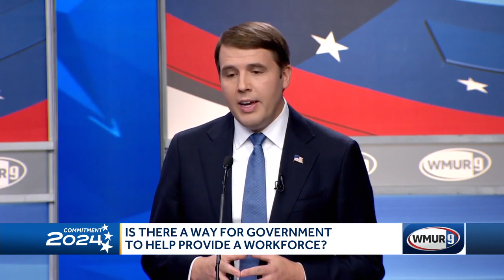2024 New Hampshire debate involving 1st District candidates: Workforce development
At their Granite State Debate, New Hampshire 1st District candidates Chris Pappas and Russell Prescott talk about whether they think there is a way for the government to help provide for a workforce.